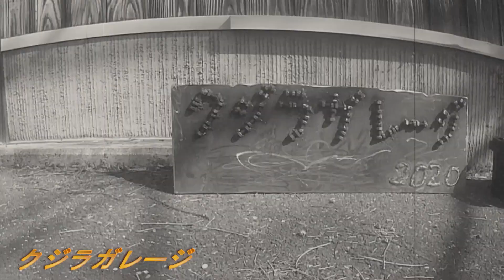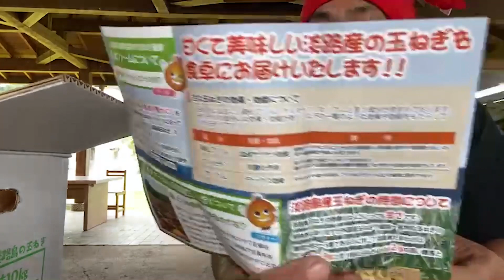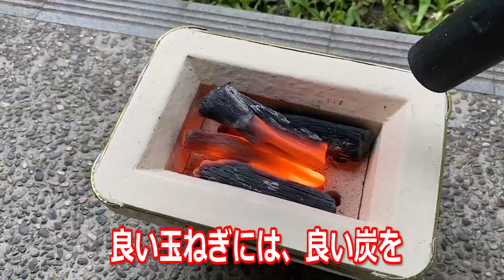2倍の糖度 淡路島の玉ねぎを焼いて食ってみた。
淡路島の友達から玉ねぎを頂きました。
一般の玉ねぎの２倍の糖度。
大分県産（無農薬）自家菜園で作った玉ねぎと味比べしてみました。

*お問合せ
淡路島
萩本ファーム